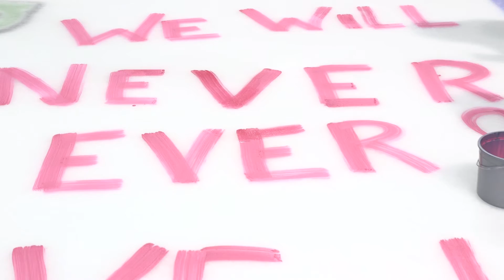Why We Paint: ProMedica Breast Care Center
On Tues., Feb. 23, community members were invited to take part in a pink ice painting activity at Huntington Center. ProMedica Breast Care doctor Tamara Martin and breast cancer survivor Julie Veluscek painted an inspiring message together. Their message contributes to the pink ice that represents breast cancer awareness during Pink in the Rink, a 3-day special event hosted by the Toledo Walleye and sponsored by ProMedica in support of Susan G. Komen Northwest Ohio.